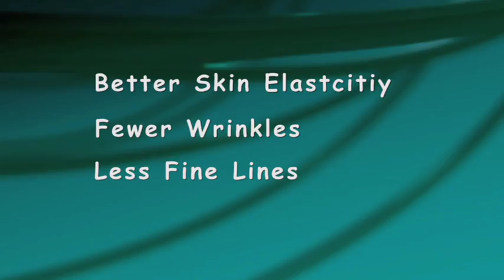BioAstin Hawaiian Astaxanthin Benefits with Dr. William Sears | Nutrex Hawaii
-- After 40 years of medical practice, parenting expert and Nutrex Hawaii Scientific Advisory Board member, Dr. Bill Sears believes the best medicines are found in nature. A favorite: natural astaxanthin, a powerful antioxidant that helps give salmon the endurance to swim upstream. In this video, Dr. Sears outlines the benefits of astaxanthin, which promotes a healthy inflammation balance, supports skin health and appearance, and supports eye and brain health. Natural astaxanthin is found in wild Alaskan salmon and in supplement form as well. Dr. Sears recommends the Hawaiian Astaxanthin antioxidant because of the significant health benefits it offers and it is also the most scientifically researched.